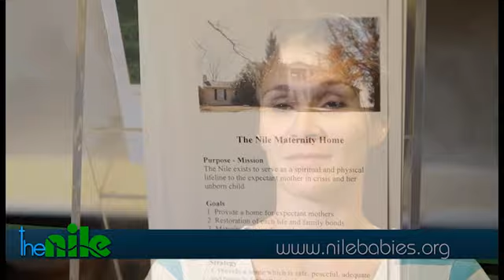Nile Ministries Promotional Video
A promotional video I created for my public relations class. As one of our class projects, we put on a Family Fun Afternoon/Drive-In Movie night to sponsor the Nile Ministries. This faith-based non-profit organization takes in pregnant women in crisis situations and gives them a new start. By teaching them life skills, these women are better prepared for parenthood and independent living.